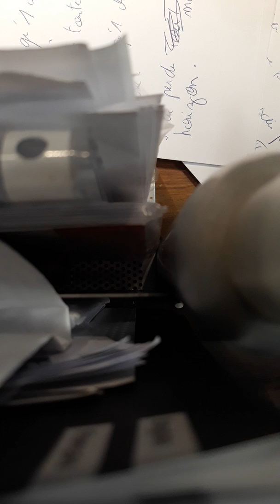Dimitri Reimonen /champ de ruine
Compo(Dimitri R/CathyR)